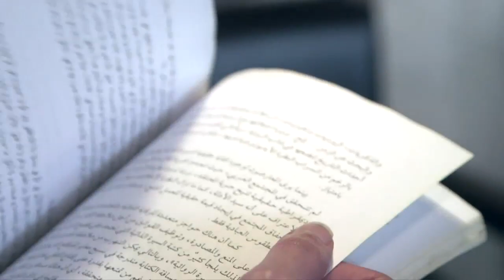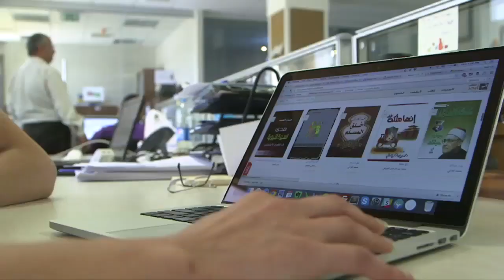Eman Hylooz - Abjjad - 2015 Finalist for the Middle East & North Africa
Provides an online and mobile social network for readers, authors and publishers of Arabic literature.